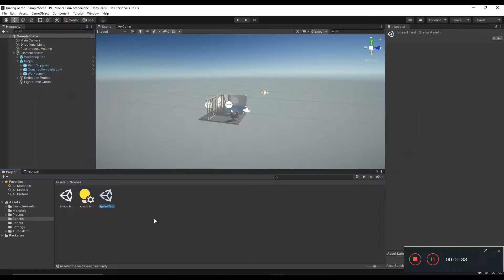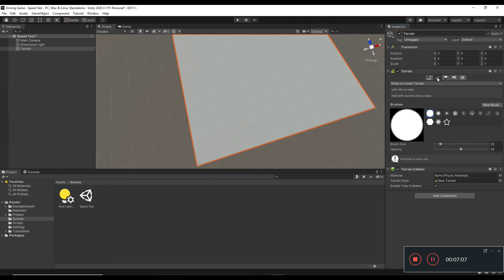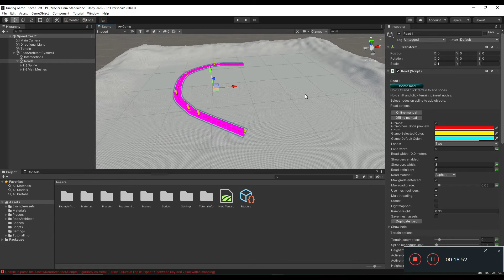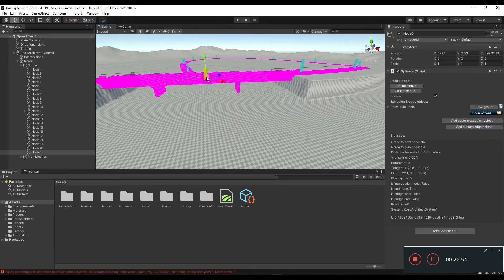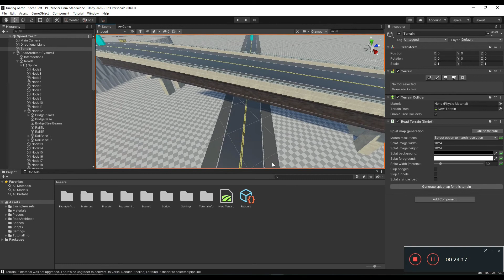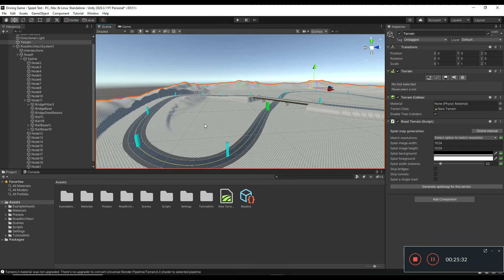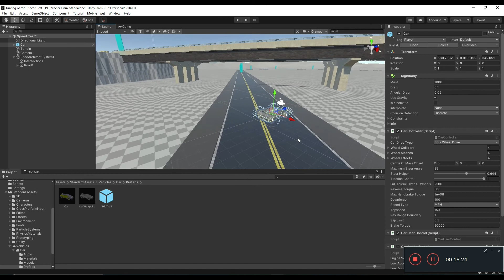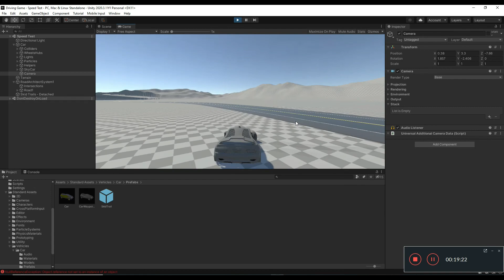Make a Racing Game Part 1 The Track Unity Tutorial beginner game development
This is the start of my new racing game project.  This Unity Tutorial I'm using Road Architect for this vide to setup the track and the terrain.

For this racing game setup in unity Bolt will be the mail tool I use for all the coding.  Game development has come a long way.  Following Unity Tutorials 3d game dev is a possibility for everyone!